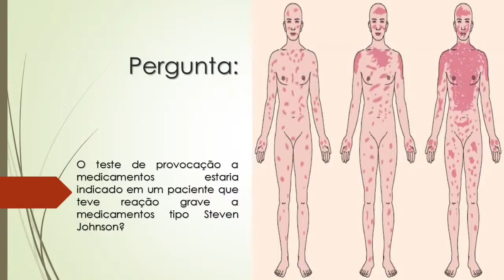Teste de Provocação a Medicamentos | Reação grave a medicamentos tipo Steven Johnson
O teste de provocação a medicamentos estaria indicado em um paciente que teve reação grave a medicamentos tipo Steven Johnson?